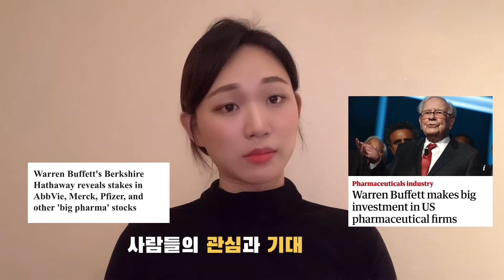(eng) 개발 실패된 코로나백신들, 왜 제약회사들은 포기했나?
지금까지 개발 되어오던 코로나19 백신들 중에 개발이 중단되어서 실패한 코로나백신들에 대해서 얘기해봤어요. 저희가 보통 성공한 백신들에 더 관심이 많이 가지만 혹시 실패한 사례들이 궁금하시다면 영상에서 확인하세요~

This video is about COVID vaccine trials that were abandoned so far. Let's find out which companies and why they failed on COVID vaccines.